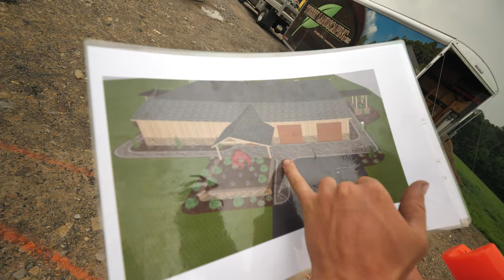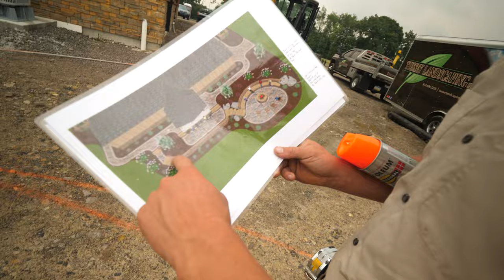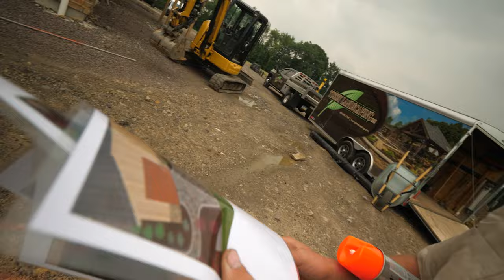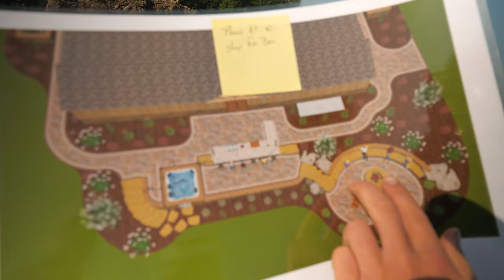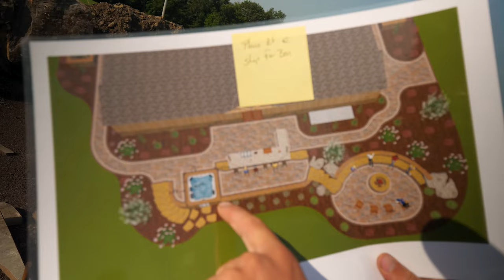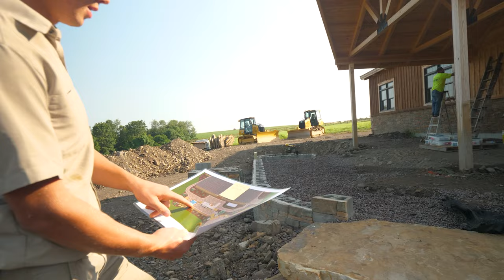Hardscaping For the Next Month... | Part 1 of MASSIVE Hardscape Overhaul Project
Ben & DJ are back with a MASSIVE hardscaping project.

From crafting a seamless walkway around a stunning new home to creating an outdoor living space, complete with an outdoor kitchen and luxurious hot tub - this project is nothing short of extraordinary!

Watch Tussey take on one of our biggest projects of the year!

We had 976.20 hours in this entire job from start to finish. We use SynkedUP.com to track all our time and materials on every job.

To see examples of Tussey Landscaping's work in person, you can visit any of our display locations. Links for directions on Google Maps below: